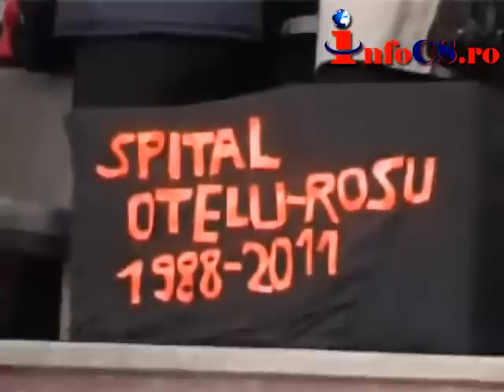26 martie Protest spital Otelu Rosu